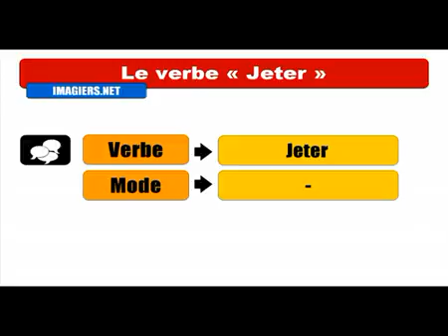Mag aral ng Pranses # Conjugaison # Jeter = Passé récent